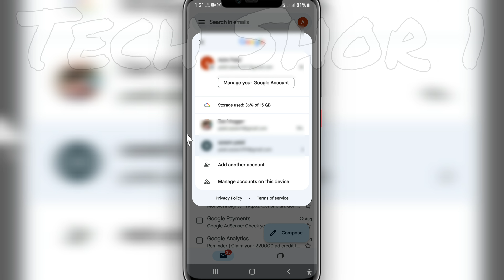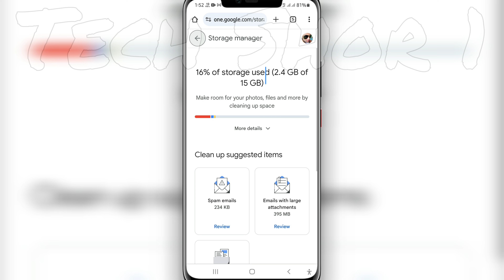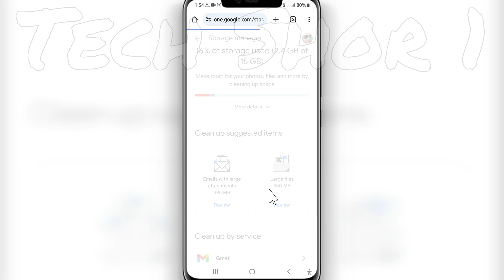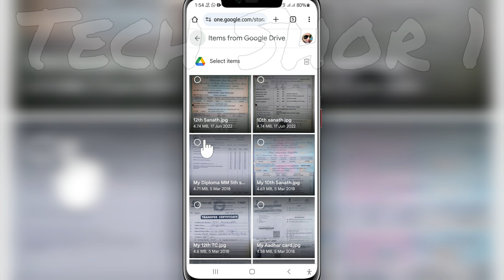Email Account Storage Is Full Problem Solve 100%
Visit 👇👇👇👇👇👇

Email Account Storage Is Full Problem Solve

●My Channel Gears:

● Hp Pavilion Gaming Laptop:

●Boya By M1 Mic :

●Boat Rockerz 400:

●Moto Vlogging Action Pro Chest Mount:

● Fuarez Mic

●Bluetooth Headset

●Bluetooth Speaker

●Wireless Headphone